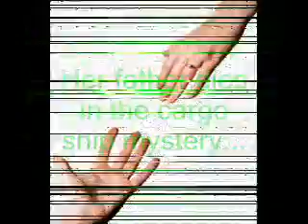the Agency wmv